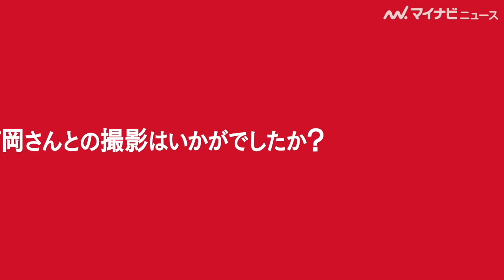吉岡里帆、”夫”ロングコートダディ堂前に「あーん」 CMオファーに堂前「絶対ドッキリ」『JINRO』新CM「JINROで餃子いただきます篇」「JINROでお刺身いただきます篇」15秒＆インタビュー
女優の吉岡里帆とお笑い芸人のロングコートダディ・堂前が夫婦役で出演する、『JINRO』の新CM「JINROで餃子いただきます篇」「JINROでお刺身いただきます篇」が公開された。

🎬吉岡里帆、色っぽい表情で”夫”ロングコートダディ堂前を見つめ…　仲良し夫婦っぷりにキュン　『JINRO』新CM「JINROで餃子いただきます篇」「JINROでお刺身いただきます篇」30秒＆メイキング

🎬吉岡里帆、胸元大胆な白ドレスで登場　総額1億円超えジュエリーまとう　ティファニー「ブルーブック 2022：ボタニカ」ガラ